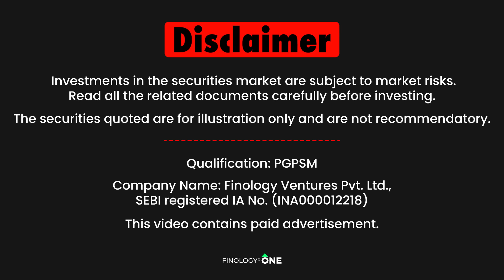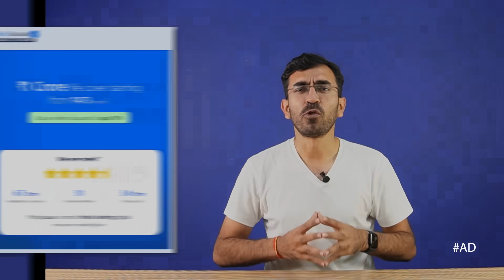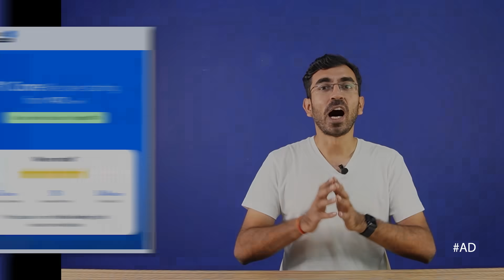Practical Financial Plan for Life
In the video, we have discussed the common financial planning mistakes that people make and how we can assist them in making their plans successful. The video dives into the details of people's mistakes in their financial planning and offers solutions to overcome them.

Additionally, the video discusses the benefits of term insurance and how it can be used to secure financial stability. Lastly, the video suggests the best place to find comprehensive financial resources to help individuals plan their finances effectively.

00:00 Introduction
00:28 Why don't most financial plans work?
01:08 Ignoring the 'what-ifs'
04:08 Know about Term Insurance
04:47 Affordable Term Plan
05:28 How will your Financial Plan work?
10:54 How much should you invest?
11:57 Compare Term Plans

Video edited by Ayush Verma